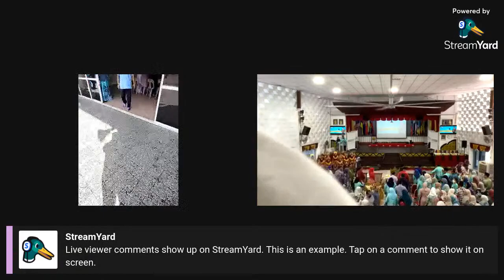MAJLIS ANUGERAH KECEMERLANGAN AKADEMIK 2023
MAJLIS ANUGERAH KECEMERLANGAN AKADEMIK KALI KE 8 2023 BAGI PENCAPAIAN TERBAIK AKADEMIK SEPANJANG SESI TAHUN 2022.

Majlis disempurnakan oleh Tunku Besar Seri Menanti
YAM TUNKU ALI REDHAUDDIN IBNI TUANKU MUHRIZ